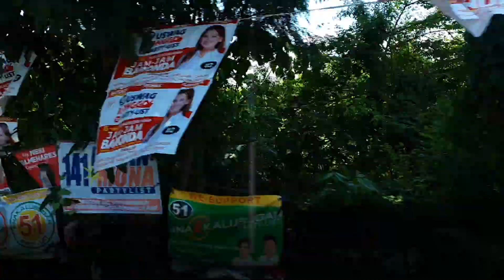Festive Walk Iloilo again May 2022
Visit to Festive Walk in Iloilo May 2022.